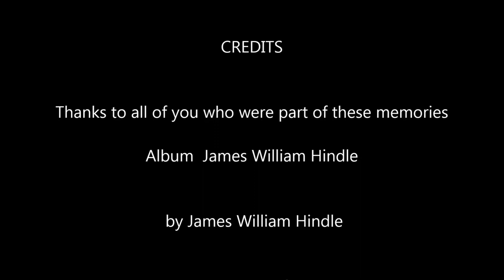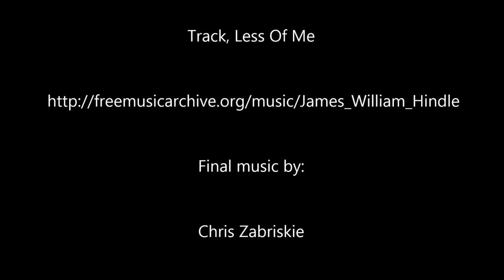Memories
A short collection of pics and video clips of our life together